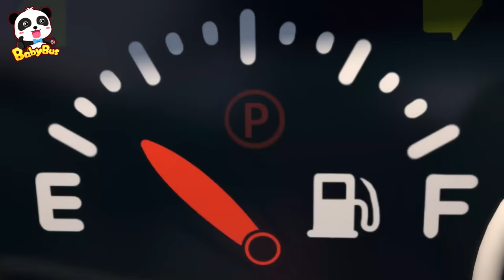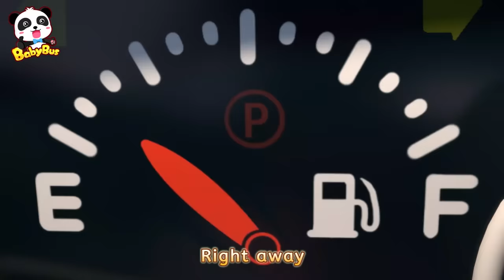Who Threw the Trash Around?💢| Police Car🚨, Garbage Truck | Monster Truck | Kids Songs | BabyBus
Throwing things around can make others fall. And it’s not good for the environment.  Let's protect the environment with monster trucks!

Lyrics：
I’m an awesome street sweeper
Cleaning up every dirty street
Yo ho ho, you can count on me
I’m the best cleaner in our town!

Trash and dust
(Litter, litter !)
Clean up, clean up
(Go, go !)
Keeping the streets neat and clean

I’m an awesome garbage truck
Collecting all the dirty trash
Click click click, you can count on me

Dirty trash
(Litter, littler !)
Pick up, pick up
(Go, go)

Tires, check!
Siren, check!
Mirrors, check!
I’m all ready
Police car Perry, let’s go!

I’m an awesome police car
I can complete any mission
Let’s find out who is messing around
Time to move out, go go go!

1、Nursery Rhymes & Kids Cartoon (All!!) | Kiki and Miumiu | Baby Shark | Fire Truck | Top Playlist - Nursery Rhymes & Kids Songs by BabyBus：